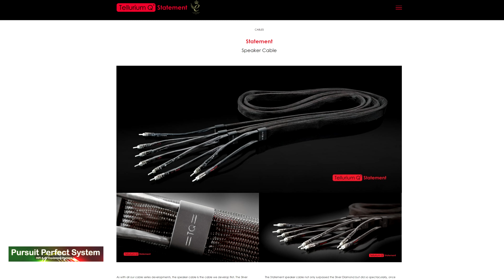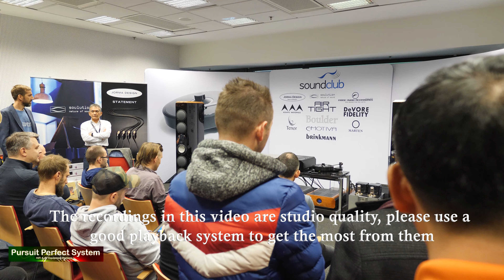WOW NEW Marten Mingus Orchestra Speakers AirTight Mono Tenor Brinkmann @ Audio Video Show 2019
This is the one of my Video Coverage of the Audio Video Show 2019  a HiFi and AV Show held in Warsaw Poland November 2019

In this video I am filming in the SoundClub distribution room which joint rooms of lots of great HiFi Brands.   The system is Marten Mingus Orchestra Speakers

There will be lots of videos coming soon as a full coverage of the show - make sure to subscribe to the channel and check in the playlist for a short cut to all the videos.

The song in this video is
Compel Recondite

Sweet Georgia Brown Ray Brown Trio

Video Equipment